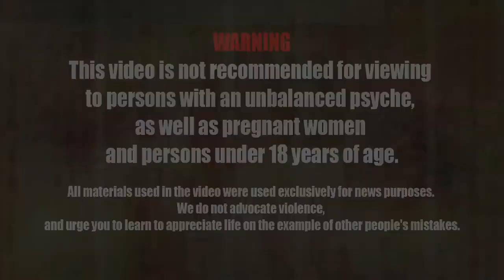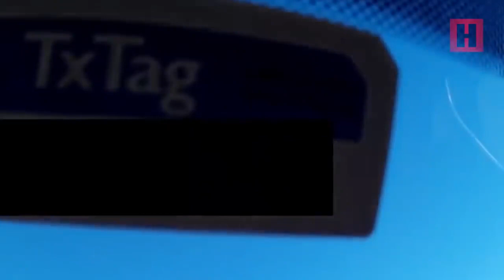Car Accident India Compilation | Car Crash India कार दुर्घटना | Road Accident in India | India News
सुरक्षा
घर वापस आना
सबसे तेज़ तरीका

बहुत तेज ड्राइविंग बहुत खतरनाक है

आपने सड़क पर कई चौंकाने वाली तस्वीरें देखी होंगी
मुझे उम्मीद है कि हर कोई सुरक्षित घर जा सकता है